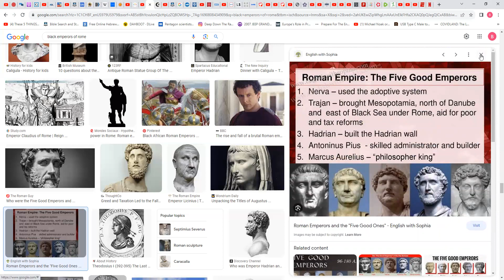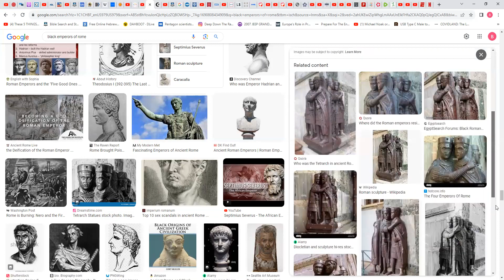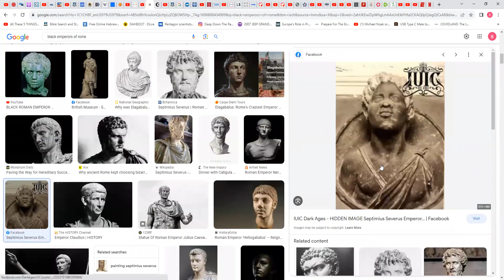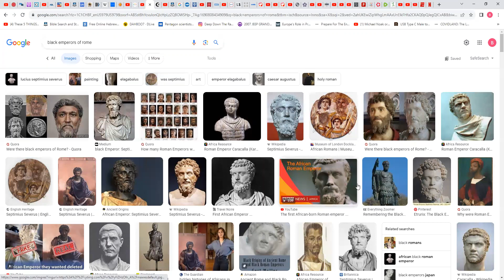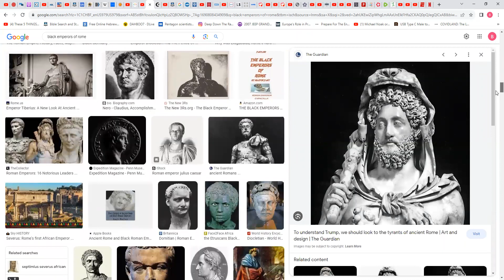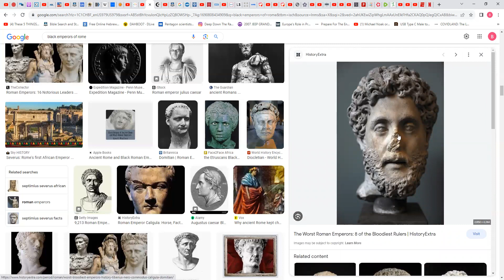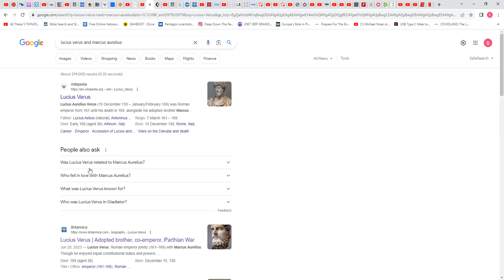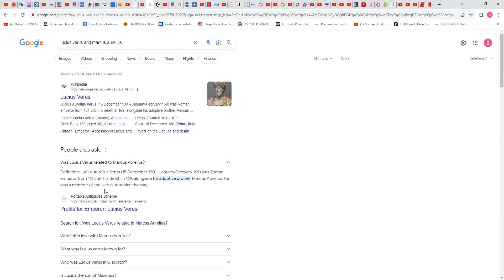Septimius Severus was not the first Israelite emperor of Rome!!!